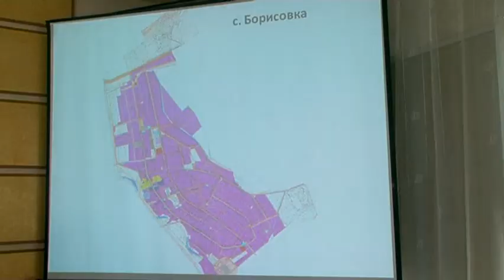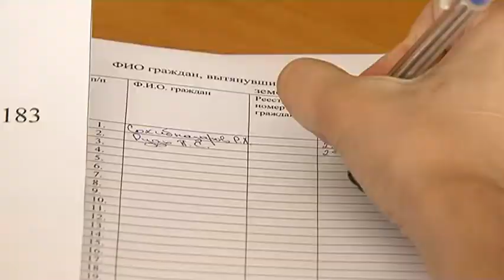По земельному наделу каждой многодетной семье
В Уссурийском округе активно выполняется программа, и уже больше полутора тысяч пар получили свои участки. В администрации прошла еще одна жеребьевка, для участия пригласили 78 очередников.